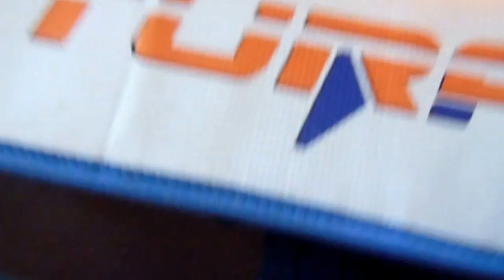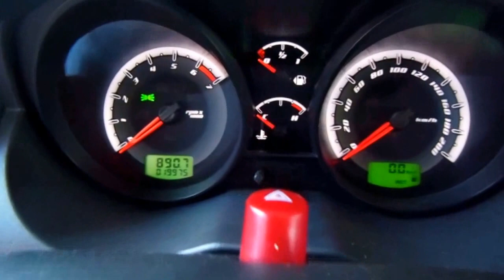Auto Futura TV - Ford Fiesta Sedan 1.6 - 2013 (VENDIDO)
Marca: FORD
Modelo: FIESTA
Versão: 1.6 ROCAM SEDAN 8V
Cor: Preto
Motor: 1.6
KM: 20000
Nº Portas: 4
Ano: 2013 / 2013
Combustível: Gasolina e álcool
Câmbio: Manual
Opcionais: - Ar condicionado
- Direção hidráulica
- Travas elétricas
- Vidros elétricos
- Alarme
- Rádio e CD Player
- Freio ABS
- Air bag do motorista
- Desembaçador traseiro
- Ar quente
- Encosto de cabeça traseiro
- Injeção eletrônica